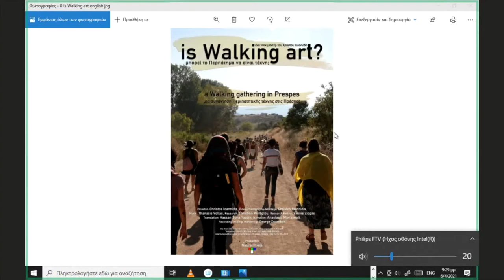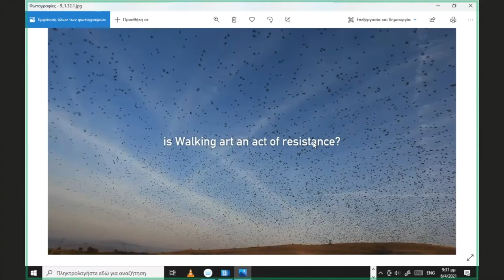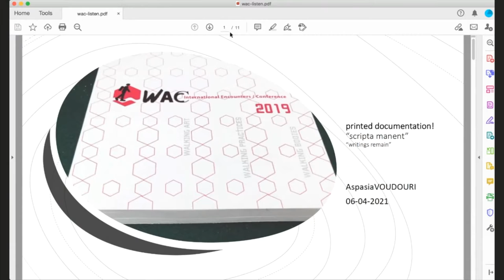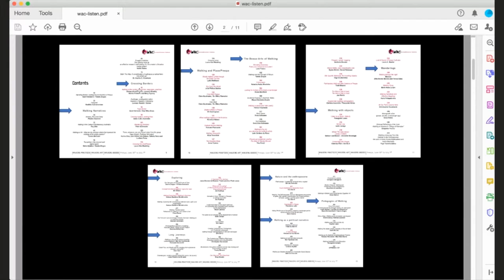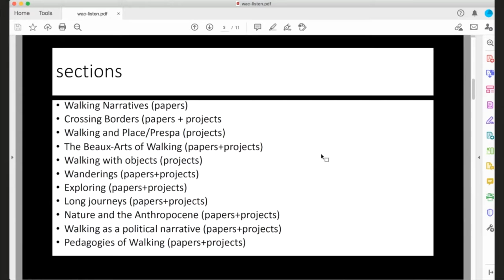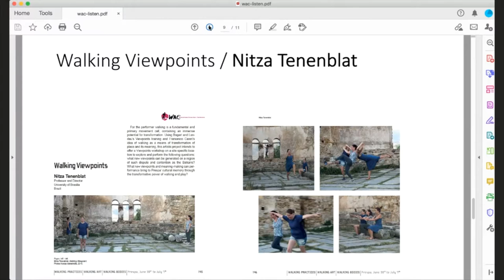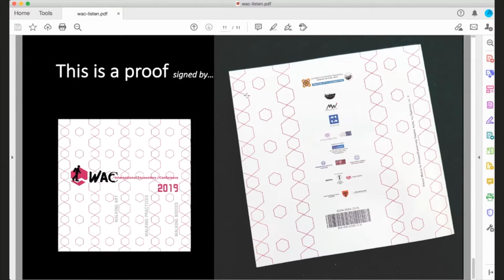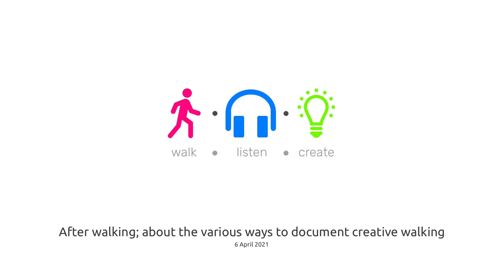After walking; about the various ways to document creative walking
In a practical and reflective approach, Geert Vermeire, Yannis Ziogas, Christos Ioannidis, and Annie Tsevdomaria will engage with you in a sharing of practices and methodologies around the documenting, registering and archiving of walking as an art, starting from its most fundamental question: “Does Walking Art need to be preserved, or if the Walking itself is the Art, does it make sense at all to register it.”

Walking Art and its (im)possibilities to preserve via documentation or artistic media is the main topic of this talk, followed by an exchange of thoughts and practices on registering walking art with a documentary maker, a video artist and the creators of a book who captured – each on their own way – the fifty creative walks and walkshops at the Prespes Walking Arts Encounters in 2019.

Speakers include documentary maker Christos Ioannidis, video artist Annie Tsevdomaria, and Yannis Ziogas, Geert Vermeire and Aspasia Voudouri, editors and creators of the book Walking Arts/Walking Practices/Walking Bodies, which will be pre-premiered during this talk, will complement the group of speakers. This, together with the first public screening of chapters of the video documentary Is Walking Art?, realized at the Walking Encounters / Conference 2019 in Prespes.

Excerpts of the video documentary will show short interviews in Prespa, with Bill Gilbert (University of New Mexico, US), Lydia Matthews (Parsons New School, New York, US), Stalker (Rome, Italy), Laura Reeder (Boston University, US), Jez Hastings (Staffordshire University, UK), and with Yannis Ziogas and Geert Vermeire (coordinators of the Walking Arts Encounters in Prespa).